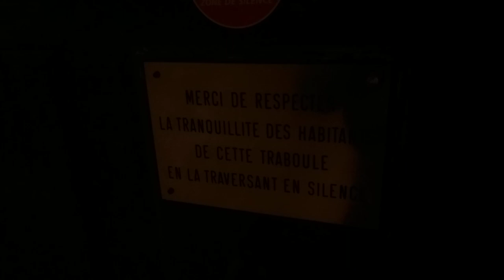Tu-Mi.com - Lione 40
Francia

Tu-Mi.com